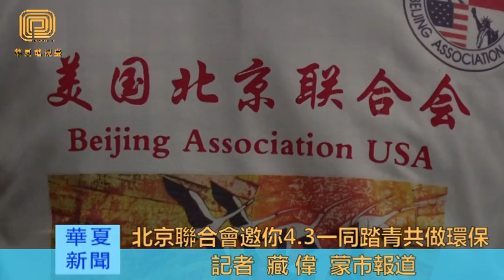北京聯合會邀你4.3 一同踏青共做環保